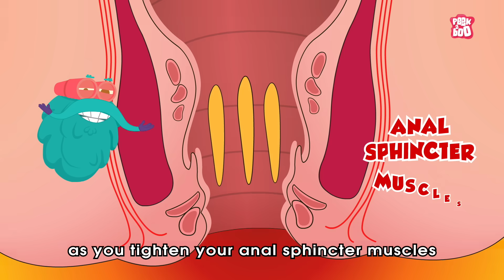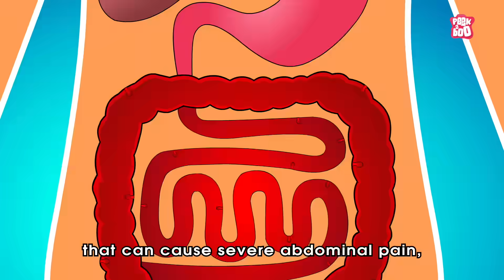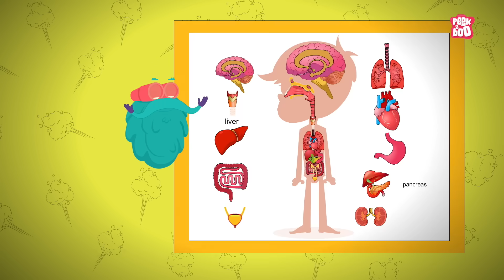Feeling Gassy But Can't Fart? | What If You Hold in All Your Farts? | Why Do We Fart | Peekaboo Kidz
Flatulence and flatus are medical terms for what is commonly known as farting. It is a way of the body releasing gas buildup.
But holding in a fart for too long isn't good for your body. If you decide not to release a fart, some of the gas will be reabsorbed into the circulatory system. From there, it goes to the lungs for a gas exchange throughout the pulmonary circulation system and is expelled through breathing.